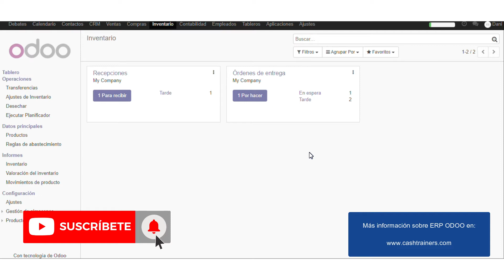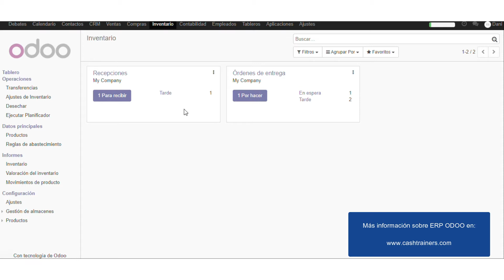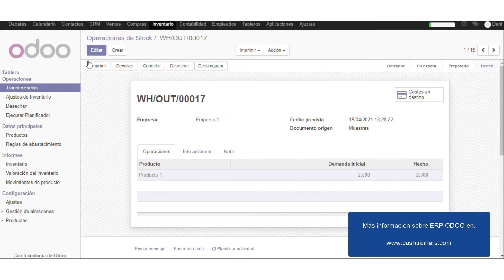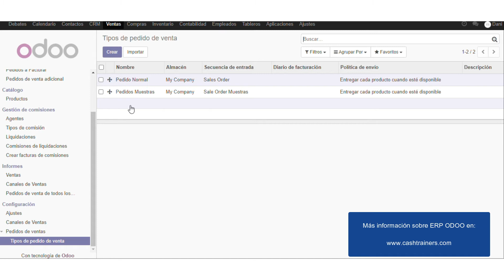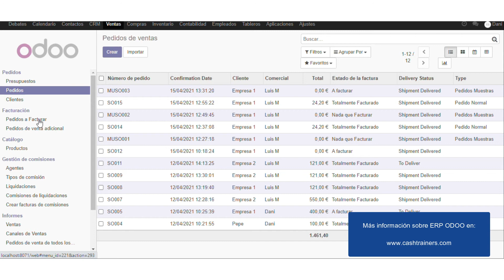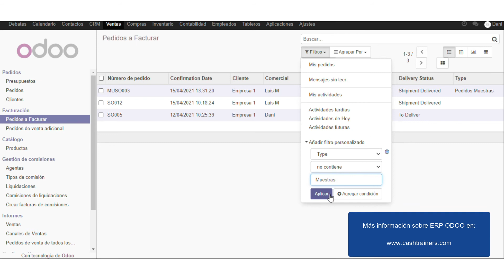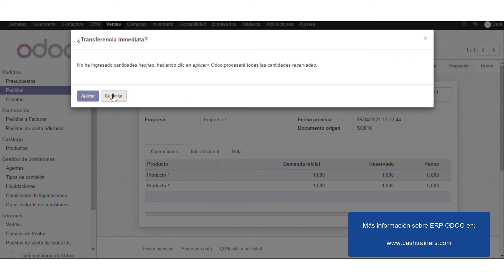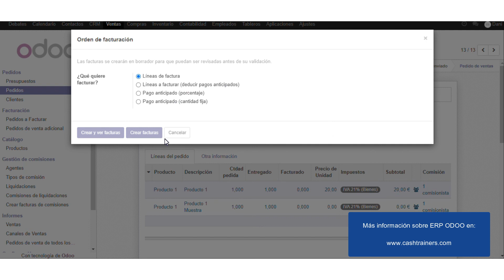ODOO ALMACÉN E INVENTARIO. Envío de Muestras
ODOO Tutorial español. Ejemplos de procedimientos para gestionar el envío de productos de muestras o de prueba desde el ERP ODOO.